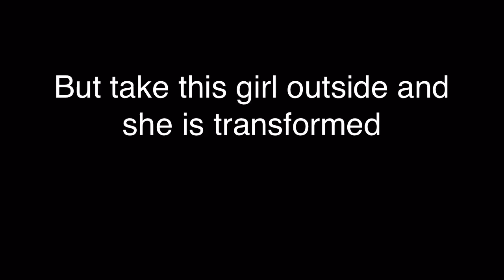Emma: sweet and loving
Emma, A268240 came into the shelter at the end of January. She's sad and depressed in her kennel but is transformed once you take her outside. She's happy, affectionate and just as sweet as can be. She walks well I'm a leash, takes treats gently and just adores everyone she meets!